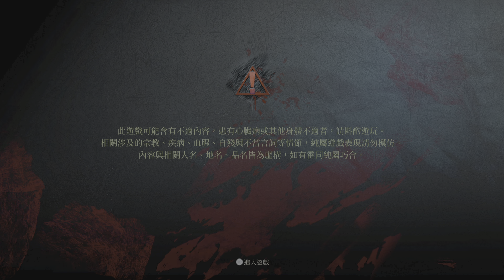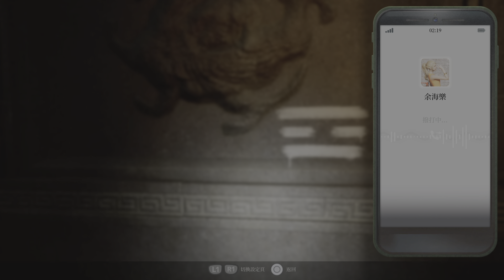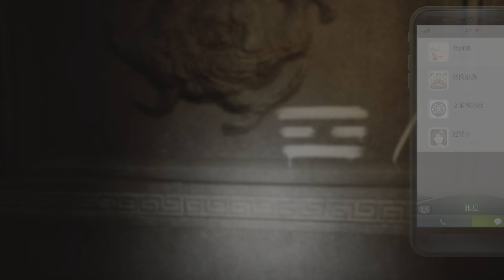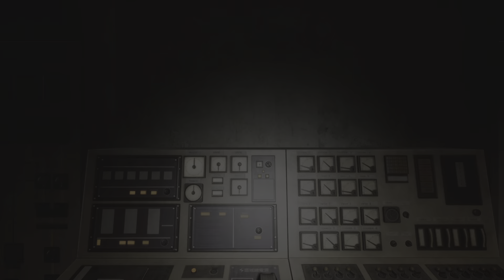女鬼橋二 釋魂路 #7 逃離斷頸鬼/解開封印門